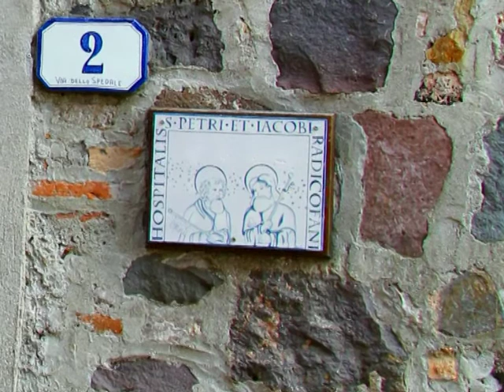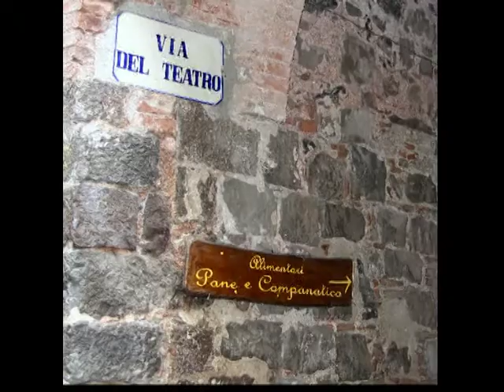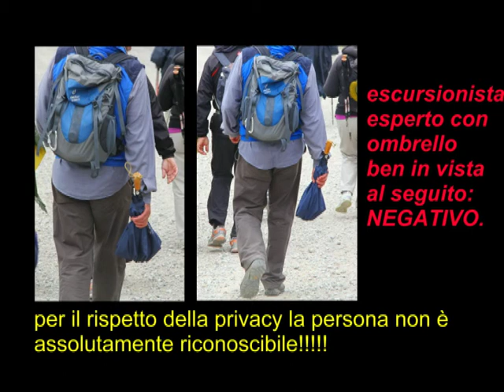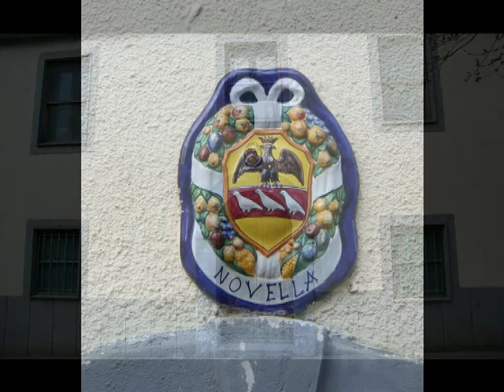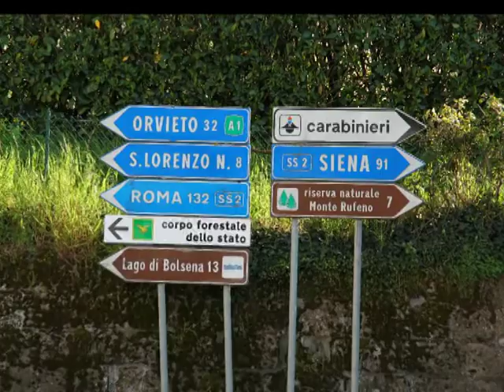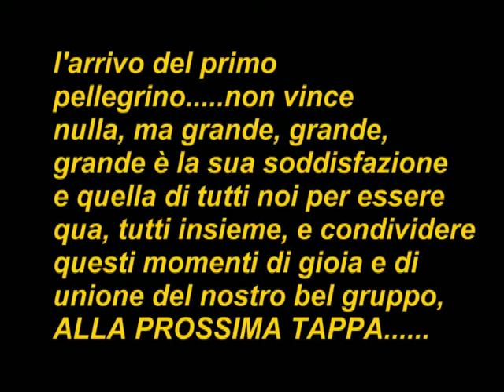UOEI TORRE DEL LAGO da Radicofani ad Acquapendente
20 e 21 aprile 2013, seconda parte  della tappa San Quirico d'Orcia-Radicofani-Acquapendente